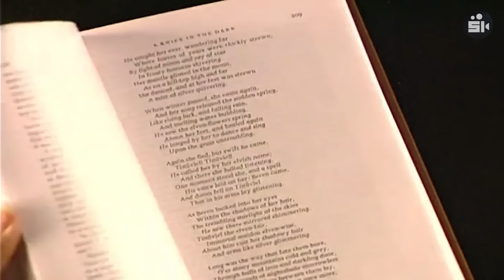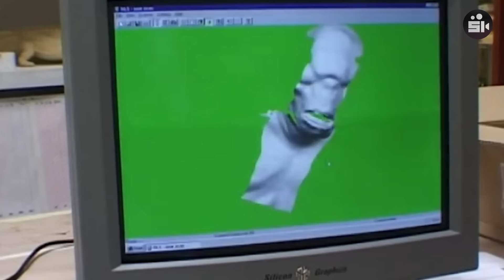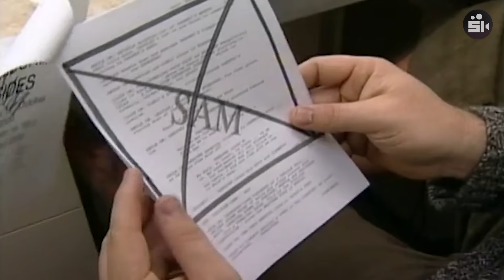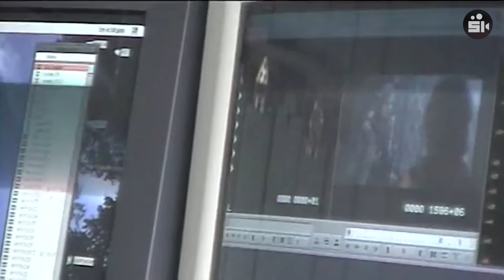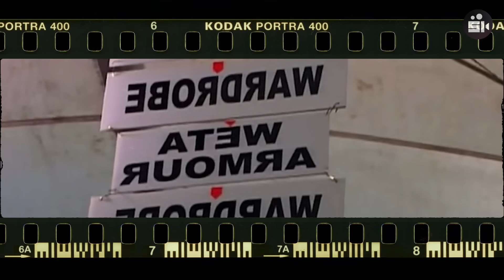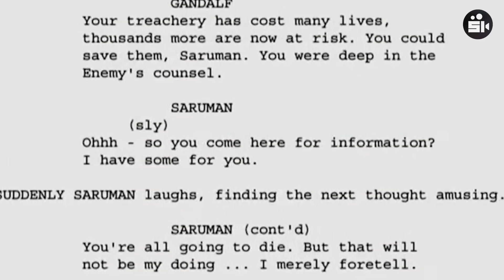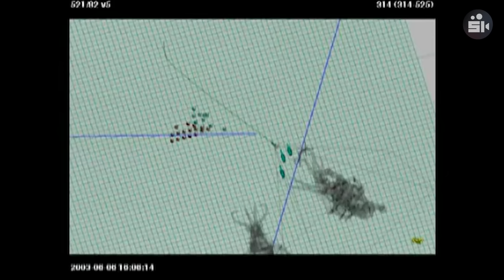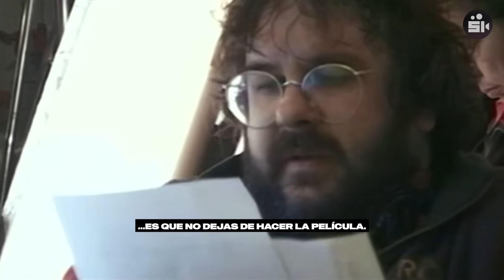La secreta historia detrás de EL SEÑOR DE LOS ANILLOS 💍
La saga de ElSeñorDeLosAnillos es ampliamente considerada una de las obras maestras del cine moderno; sin embargo, tras bastidores se esconden historias increíbles que relatan lo ardua e improvisada que fue su creación.

00:00-03:32 INTRO
03:33-32:48 COMUNIDAD DEL ANILLO
32:49-50:22 DOS TORRES
50:23-11:15:54 RETORNO DEL REY